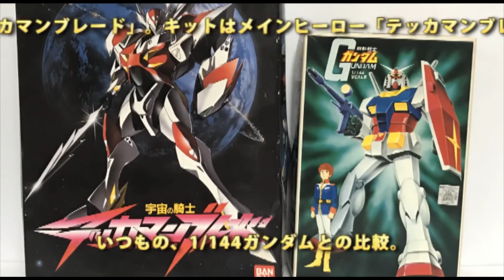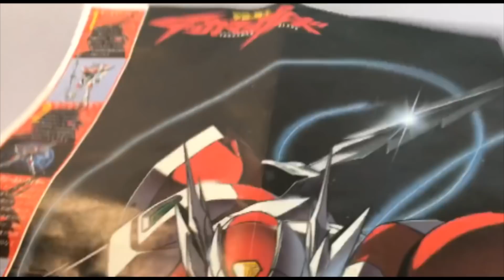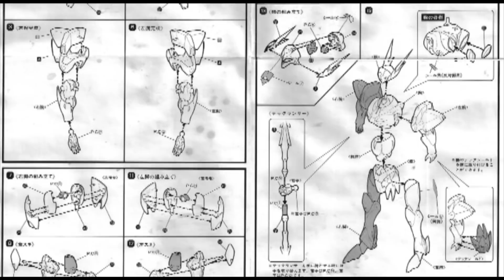テッカマンブレード（1/16・バンダイ）/宇宙の騎士テッカマンブレード/伝説の積みプラモデルレビューNo.49（製作しません）【ゆい・かじ/Yui Kaji】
積みプラモデルのキットを紹介する動画の第49弾は、バンダイの「宇宙の騎士テッカマンブレード」より、1/16スケール、テッカマンブレードです。
こちらは1992年のプラモデルです（再販かもしれない）。

ウチにはガンプラ以外で、こういった勿体なくて作れないプラモデルがいくつか有ります。
1/16スケール「テッカマンブレード」「テックセッター！」のかけ声とともに、主人公Dボゥイはテッカマンブレードに変身する！！ラダムと呼ばれる敵の正体と目的は何か？Dボゥイの宿命とは？ハードなストーリー展開で人気沸騰の「テッカマンブレード」。キットはメインヒーロー「テッカマンブレード」を1/16スケールで3D化。スタイリングと可動ギミックを追及したリアルアクションフィギュアです。各関節がポリキャップでスムーズに可動。股関節や足首はもちろん、胴体も上下2カ所にボールジョイントを内蔵し、さまざまなポーズを再現できます。組み立ては接着剤不用のハメ込み式。5色もの成形色とシールによって、塗装をしなくても設定カラーに近い仕上がりを楽しめます。両肩のボルテッカの開閉や、腰のテックシールドを腕に装着できるなど、設定のギミックを可能なかぎり再現。テックランサーも連結できます。

【関連動画】
・思い出のガンプラキットレビュー集 No.1029 ☆ HG UNIVERSAL CENTURY 1/144 RGC-083 「ジム・キャノンⅡ」HG

・【ホビーバー】プロフェッサーTKさんで激レアキット見せてもらった！

・思い出のガンプラキットレビュー集 No.1028 ☆ 機動戦士ガンダムSEED C.E.73 STARGAZER HG 1/144 GAT-X1022 ブルデュエルガンダム

・アルベガス（バンダイ）/光速電神アルベガス/伝説の積みプラモデルレビューNo.48（製作しません）【ゆい・かじ/Yui Kaji】

・スーパー バルキリー（デュアルタイプ） VF-1D（1/170・アリイ）/超時空要塞マクロス-Robotech/伝説の積みプラモデルレビューNo.46（製作しません）【ゆい・かじ/Yui Kaji】

・ゴーディアン（バンダイ）/闘士ゴーディアン/伝説の積みプラモデルレビューNo.47（製作物あり）【ゆい・かじ/Yui Kaji】